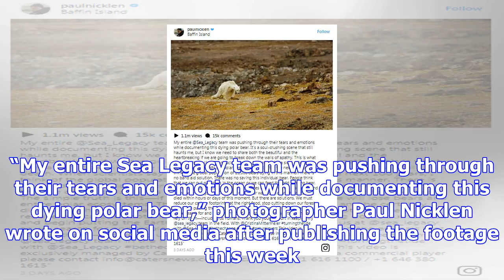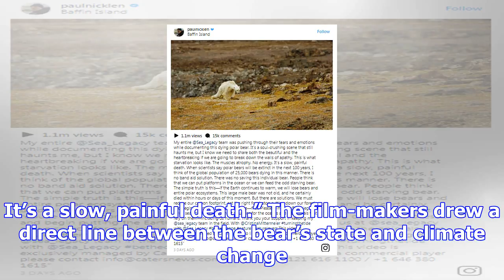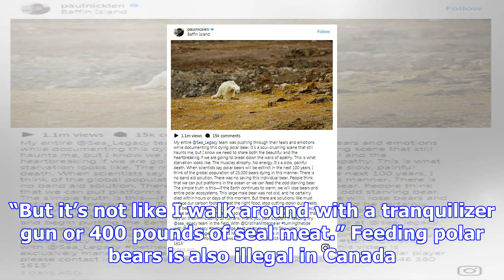'soul-crushing' video of starving polar bear exposes climate crisis, experts say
Video footage captured in Canada’s Arctic has offered a devastating look at the impact climate chang...